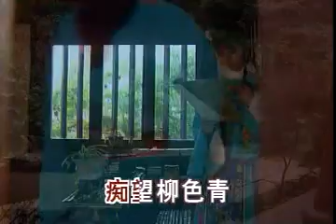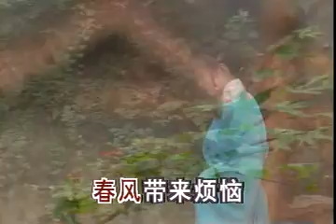吳鶯音 - 春風帶來煩惱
春風帶來煩惱

作詞 : 張生
作曲 : 陳瑞楨

春風帶來煩惱   愁多歡樂少
嘆兩鬢雲髮   相思願難了
春風帶來煩惱   紅顏容易老
癡望柳色青   征人歸期了
春花秋月盡徘徊   如水華年去不回
憑欄傷心憶往事   海誓山盟付劫灰